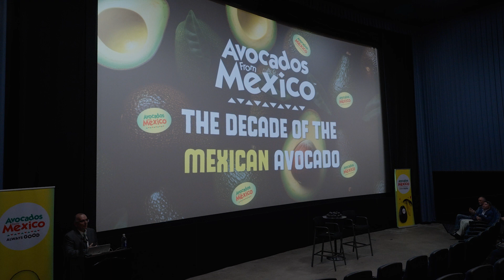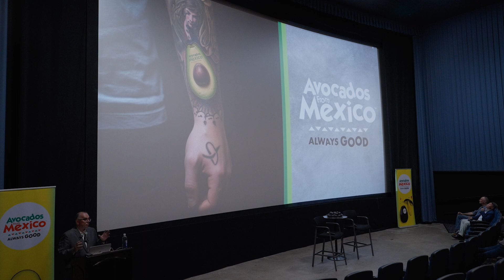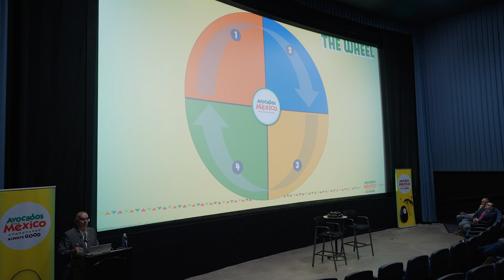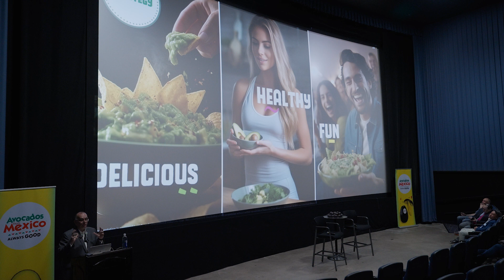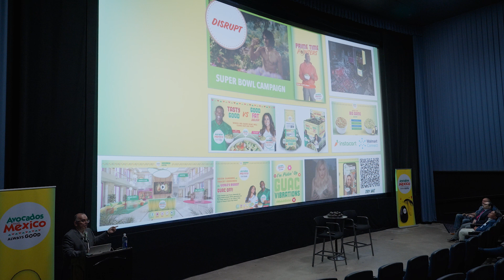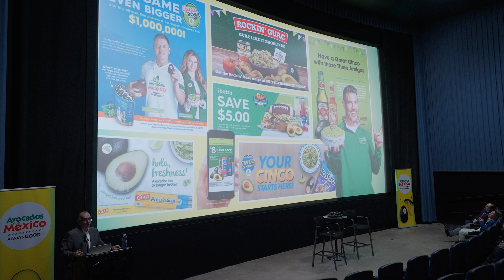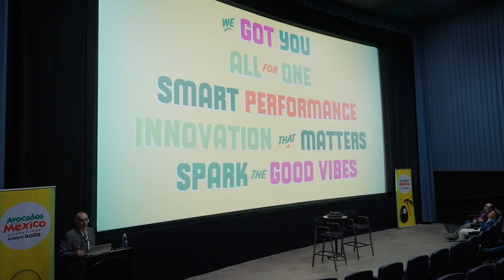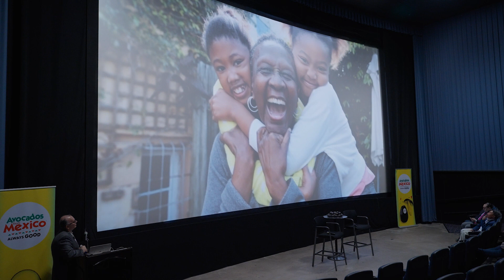2024 ExxonMobil Lecture Series: Featuring Avocados From Mexico CEO and President, Alvaro Luque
The Decade of the Mexican Avocado: full lecture and Q&A.

On February 22, 2024, Temerlin Advertising Institute at SMU hosted our annual ExxonMobil Lecture Series on Sustainability at the Angelika Film Center in Dallas. This event offered an immersive experience, blending educational discourse with a vibrant networking atmosphere for over 200 students, professionals, and sustainability enthusiasts.

All gathered to hear from the man responsible for revolutionizing the avocado market, Alvaro Luque, President and CEO of the non-profit marketing organization, Avocados from Mexico (AFM). The expanding popularity of avocados took center stage as the event seamlessly wove together the threads of sustainability, and marketing innovation. Luque’s insights provided a rich tapestry of his 30-year marketing journey, emphasizing the strategic vision that catapulted Avocados From Mexico to its status as a household name and a symbol of sustainability in the produce market.